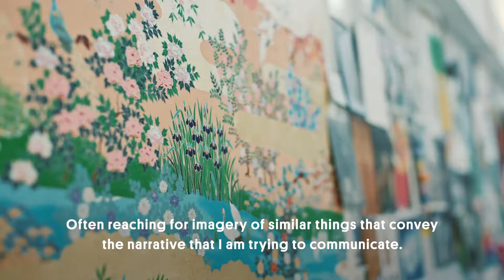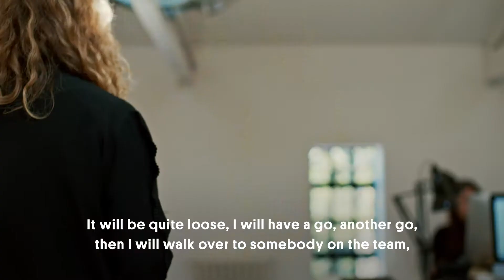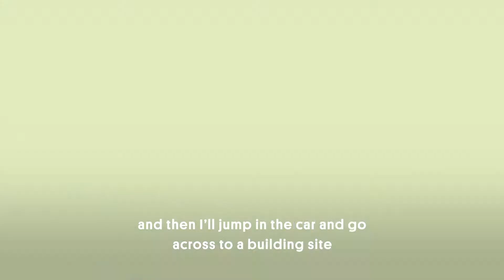Loved by SALLY MACKERETH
SALLY MACKERETH is an architect who is reknowned for fusing architecture with interior design. For Sally, her studio “takes its signature from an integrated approach which places as much importance on the interior spaces as the considered details of the architecture that deﬁnes them.”

With this in mind, the illustration of ideas for clients becomes extremely important for Sally, which often involves a extensive research and planning through sketching, drawing and eventually compuer rendering. But, for most projects, Sally finds that a simple sketch is the most effective way of communicating her vision.